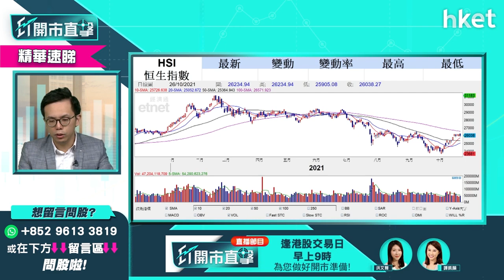【ET開市直擊】（精華）港股再失二萬六 短綫走勢點睇？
恒指今周於26000點上下波動，今早重磅中概科技股回軟，美團（03690）、阿里巴巴（09988）及騰訊（00700）瀉逾3%，拖累恒指一度跌逾400點，恒指短綫走勢點睇？會回升抑或下跌？上望阻力在哪？盈立證券研究部總監陳偉聰（Jason）於《ET開市直擊》為你分析，立即點擊收看／收聽。

Time code
00:00 - 港股今日焦點速覽
01:10 - 美股外圍市況速覽
02:14 - 港股ADR表現
03:00 - 亞太股市早段市況速報
03:08 - 標指創紀錄新高　市場資金仍偏好美股
04:23 - 解讀債息升美股仍升現象
08:41 - 港股上日市況速覽
09:49 - 恒指短期有機會維持反彈　關鍵價位在哪？
12:02 - 劉鶴發言未能消除內房板塊憂慮？形勢仍有保留？
14:44 - 內房股部署策略　中海外（00688）較安全？
16:00 - 觀眾問股：騰訊（00700）甚麼價位可入？科技股未有貨宜再等？
17:35 - 觀眾問股：大唐新能源（01798）可望再破頂
19:01 - 觀眾問股：龍源電力（00916）走勢分析
20:20 - 觀眾問股：中廣核新能源（01811）短綫操作策略？部署宜睇中長綫？
22:36 - 觀眾問股：中芯國際（00981）前景好股價弱？
25:38 - 港股開市前市況速報
28:05 - ET個股推介 - 華潤電力（00836）
29:04 - 觀眾問股：洛陽鉬業（03993）昨日急跌需沽？
30:32 - 觀眾問股：新世界發展（00017）中長綫睇好？
32:35 - 觀眾問股：恒指26000點見頂未？
34:48 - 觀眾問股：天立教育（01773）復牌下跌見底未？
36:12 - 觀眾問股：華潤電力（00836）短綫要審慎？
38:03 - 觀眾問股：天能動力（00819）走勢好轉股價仍弱
39:20 - 觀眾問股：馬雲現身有何玄機？阿里巴巴（09988）是否轉勢仍待觀望？
42:35 - 觀眾問股：Apple年底前可衝上200元？
44:22 - 觀眾問股：中國鋁業（02600）短期宜審慎？
45:38 - 觀眾問股：江西銅（00358）15元有貨可反彈再上？
47:01 - 觀眾問股：騰訊（00700）升穿500元可再入貨？
48:03 - 觀眾問股：新創建（00659）有機會再升？中長
49:20 - 觀眾問股：頤海國際（01579）買入、上望價位？
50:32 - 觀眾問股：日清食品（01475）前景分析
52:18 - 觀眾問股：快手（01024）慢慢擺脫弱勢？
53:44 - 觀眾問股：定加注價位策略
54:53 - 恒指早段市況速覽
56:16 - 財經日誌提提你